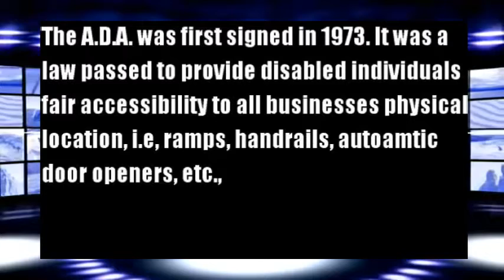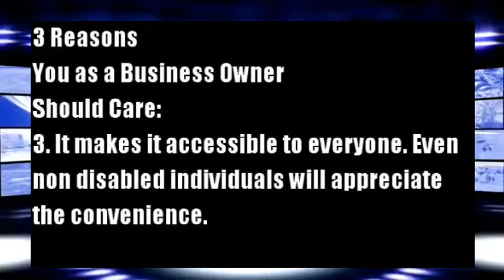IF YOU OWN AN ONLINE BUSINESS, THIS IS IMPORTANT!!!!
PROTECT YOURSELF FROM POSSIBLE CYBER ACCESSIBILITY LAWSUIT FROM THE AMERICAN'S WITH DISABILITY. PEOPLE WITH DISABILITIES RELY ON TECHNOLOGY NOT ONLY AS A SOURCE OF INDEPENDENCE BUT AS AN IMPORTANT TOOL TO NAVIGATE THE WORLD. CHECK OUT AUDIOEYE (LINK BELOW) AND LET THEM REMOVE THE BURDEN FOR YOU.
TELL THEM YOU SAW IT ON AZLIVETV